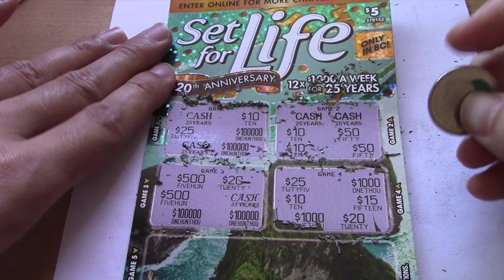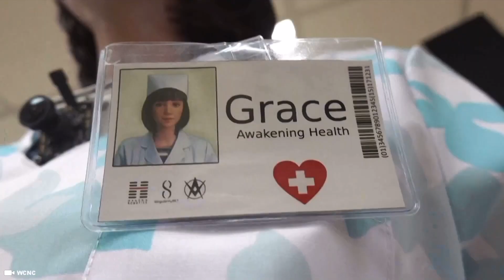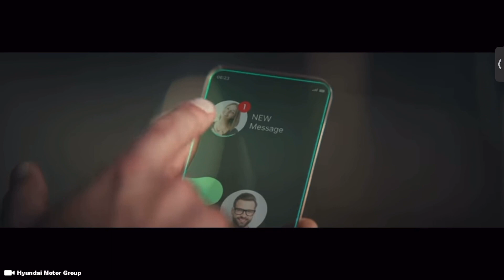These Female Robots Leaked on Mainstream News... Women were so Mad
Discover Humanoid Robots in this video as we discuss future artificial Intelligent Female Robots, what's on the market, what's for sale, expensive and cheap. How much does a humanoid robot or sex doll cost? Stick around to the end of the video to find out. Future Robotics

Sony ZV-1

Sony ZV-E10

28 Inch Travel Luggage

3 Piece hard side luggage

Timecode

0:00 Intro
0:05 Robotics
1:00 Cheap Robots
1:30 Japan Sex Dolls
2:00 Artificial Intelligence
2:30 Female Robots
3:00 Humanoid Robots
4:30 Ai Robots
5:00 Japanese Robots
6:00 Japan Female Robots
7:00 Fem bots

Hashtag Keywords